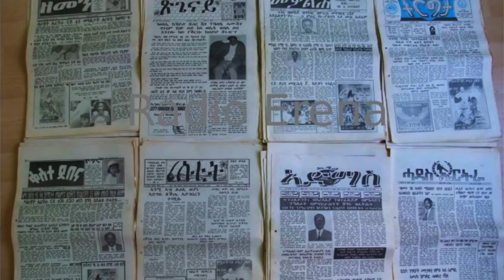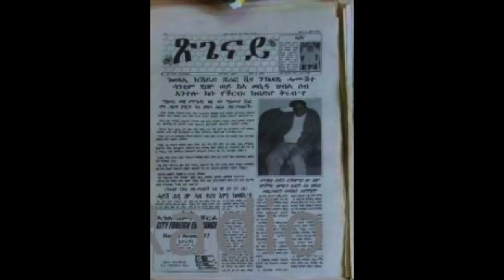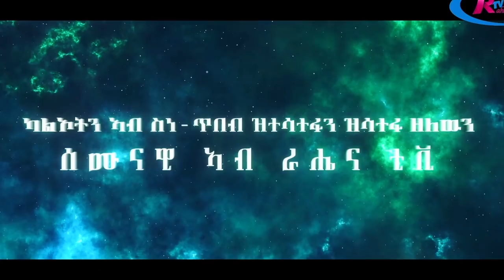SABA KIDANE INTERVIEW 2019 - PART 1- ሳባ ኪዳነ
Rahena TV is an Independent Eritrean entertainment channel on youtube. Rahena Tv was created by 4 Eritrean men, who are interested in culture, film, music, social media, media, societal problems and especially Eritreas future.
The channel was actually opened in October 2018. The motives were a matter of course for everyone involved, primarily to be able to help new artists with opportunities to exercise their creativity. But also to give old musicians, actors, writers, directors or artists a credit. For the beutifull work and contrubution which they have donated to Eritrean culture and society. We at Rahena TV believe that all artists have not received that credit or respect from the public or any other authority. Again, this old artist, has never received an honorable award for their work. We got an oppertunity to give them that.
All the respect and honor of those artists who have passed away! We can never thank them properly. But we are sure that their heritage will stay forever.
Now we were going to look ahead through our new incredibly talented artists. Given everything that has happened in our Eritrean history, we will stand as one for all.
While our life is characterized by politics and injustice, rahena tv will be open to different thinking and different views of life in general to preserve the common culture of our beloved country. We at Rahena Tv believe in our community's cultural space. We also believe that art can change to a positive social perspective, it can create debate, arguments and discussions. But in order to achieve our goal and a common interest, we need your help to implement it.
We at Rahena Tv want everyone to have the same opportunities.